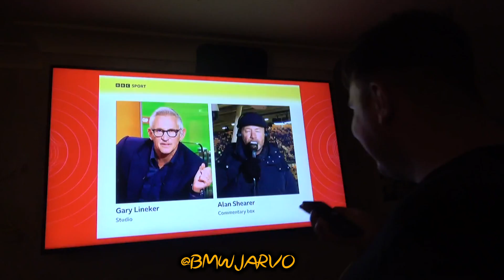We Pranked Match of the Day With Naughty Sounds. - BBC